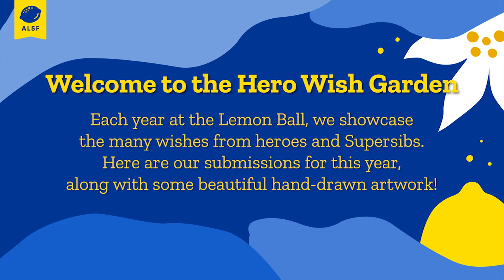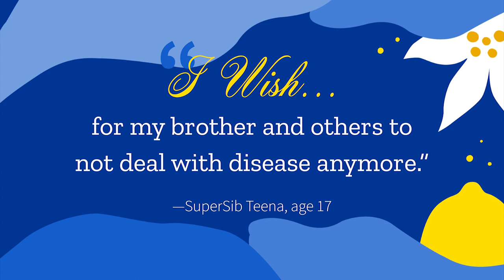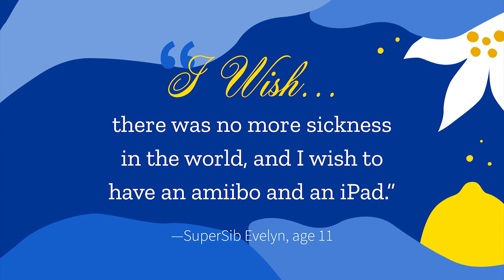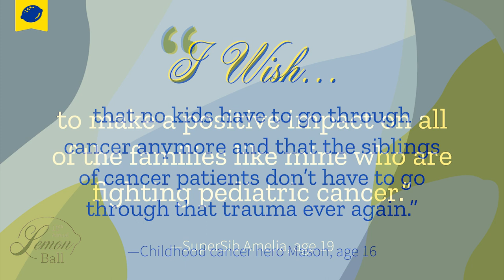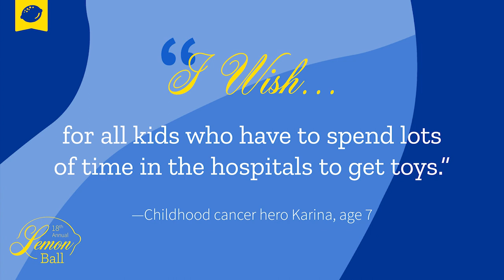Lemon Ball 2024 Hero Wish Garden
The Lemon Ball is returning to the Springfield Country Club in 2024! During the 18th Annual Lemon Ball, guests can expect the same elegance and charm as years past, all while making a huge impact for childhood cancer.

Returning with the Lemon Ball is the Hero Wish Garden where we highlight wishes from our childhood cancer heroes and Supersibs, along with some beautiful hand-drawn artwork!